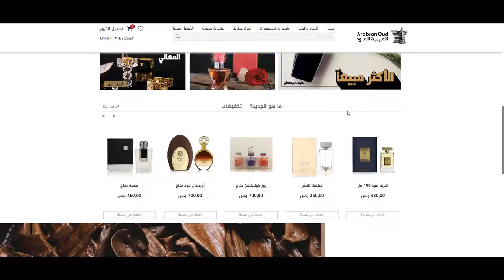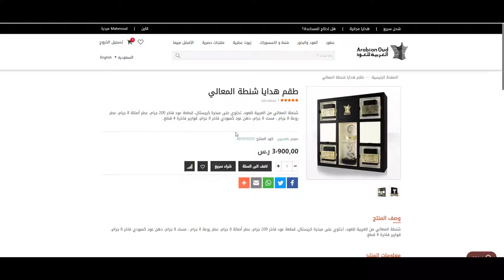كوبون خصم العربية للعود 2022 في السعودية - استخدم الكود (AO4) عند الدفع + الشرح بالفيديو